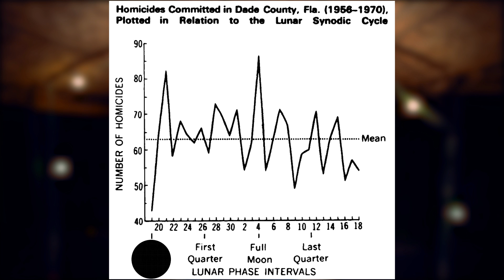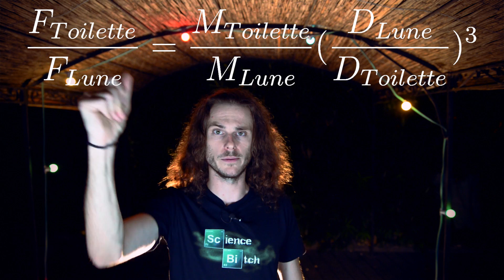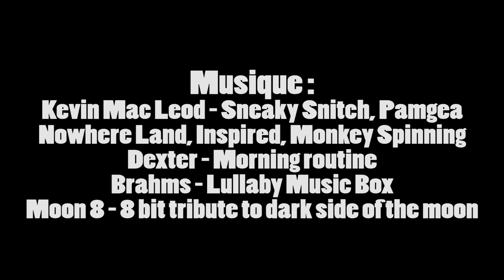LA PLEINE LUNE : QUELS EFFETS ? (CC#2)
La pleine lune a-t-elle une réelle influence sur les humains ? Regardons ça ma gueule.

LIENS ET REFERENCES

Sanduleak, N. 1985. The moon is acquitted of murder in Cleveland. Skeptical Inquirer, 9 (3): 236-242.

La fumeuse pardon fameuse théorie des marées biologiques :
Lieber, Arnold L. 1978. The Lunar Effect: Biological Tides and Human Emotions. Garden City, N.J.: Anchor Press.

ZE papier à lire (analyse de Rotton et Kelly, comparaison des forces de marée)
Much ado about the full moon : A meta-analysis of lunar-lunacy research
Rotton, James; Kelly, I. W. Psychological Bulletin, Vol 97(2), Mar 1985, 286-306

Prison : Atlas, R. 1984. Violence in prison: Environmental influences. Environment and Behavior, 16 (3): 275-306.

Arliss, Kaplan & Galvin : The effect of the lunar cycle on frequency of births and birth complications Am J Obstet Gynecol, mai 2005 ; vol. 192 : p. 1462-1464
Caton, Dan (2001). Natality and the Moon Revisited: Do Birth Rates Depend on the Phase of the Moon?, Bulletin of the American Astronomical Society, vol. 33, no 4, 2001, p. 1371.

Dossier sur lune et maladie mentale, avec un quadrillion de références scientifiques

Un autre lien pas mal aussi (mais avec ses propres biais cognitifs de sceptiques aussi !)